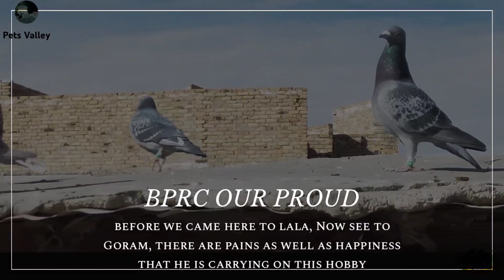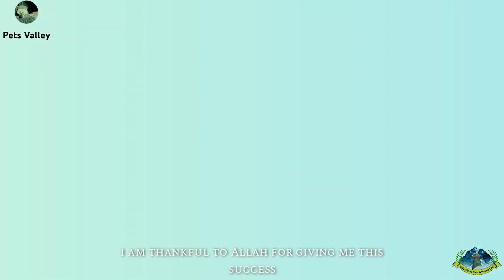Fabulous Performance Of Goram Marri | 2 Matches 2 First Positions | Racing Pigeons | Racer Pigeons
Fabulous Performance Of Goram Marri...

2 Matches 2 First Positions.
Matches played 170gps bencha...

Pigeon Arrived In A Very Good Speed...

He Played 2 Matches In Both Matches He got First Positions..

Lala Rasheed Marri Was The Famous Personality In The Field of Racing Pigeons Quetta And He Was The Caring And Loving and Very Kind Person...
These On Matches Delicated To Him...